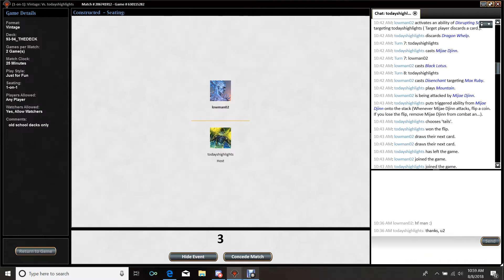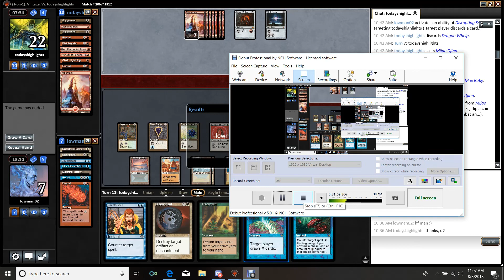OldSchool 93-94 The Deck vs Dragon Stompy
In this installment we play against Mono Red Dragon Stompy, enjoy!